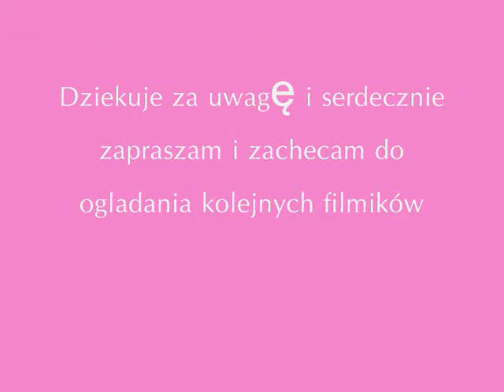Mój makijaż codzienny. Dla piegusa z zaczerwieniami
Jako piegusek z zaczerwieniami potrzebuje dobrego krycia. I oto taki makijaż właśnie.
                                                                                     Karolina